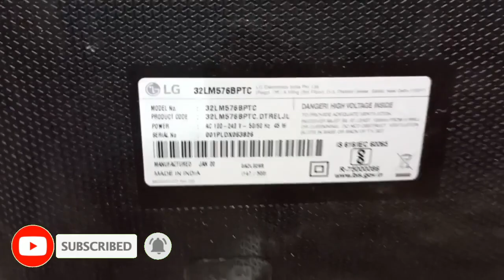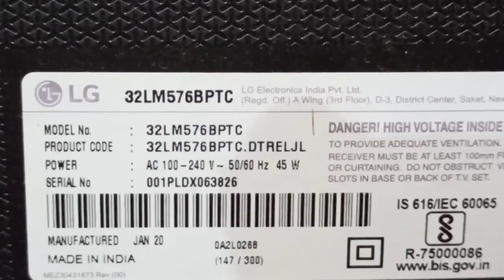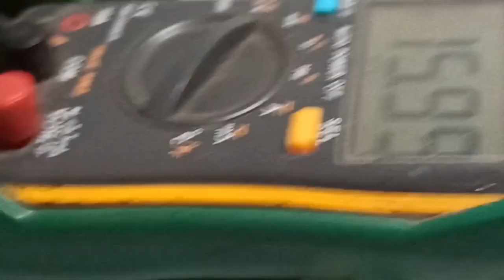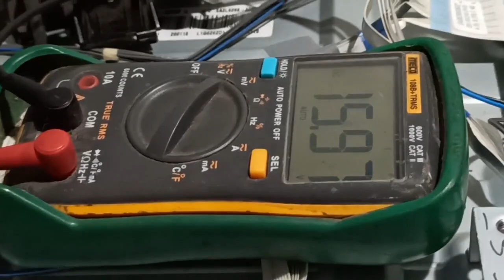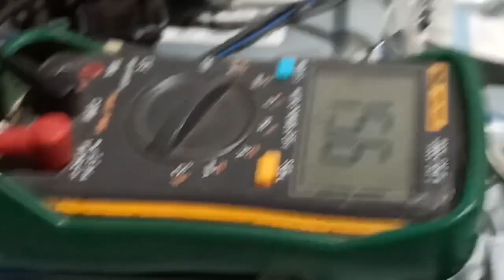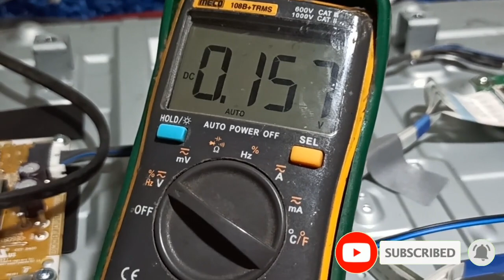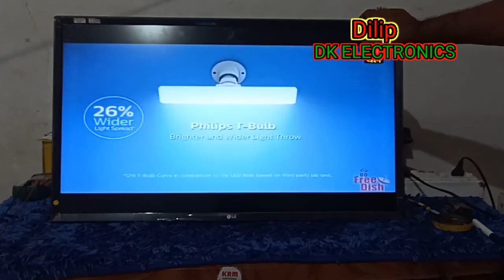White Screen in LG 32" SMART LED TV | Change resistance, Cut track | TV OK | DK ELECTRONICS